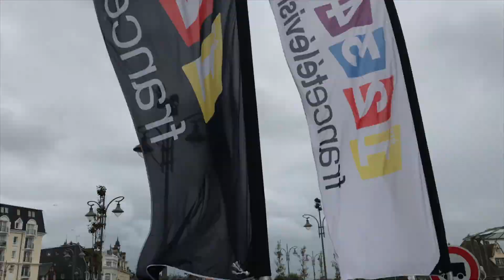PAMP Vlog Off-Courts 2017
2eme Vlog de cette rentrée 2017 semaine de dingo à off-courts retrouvez la chaine YouTube du festival
Featuring : Agnes Soral, Marc Andreoni